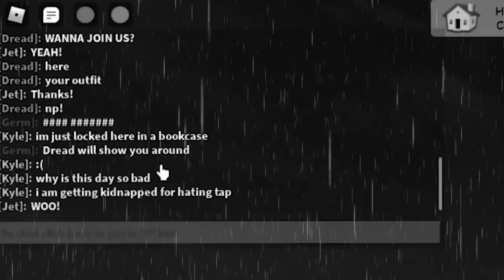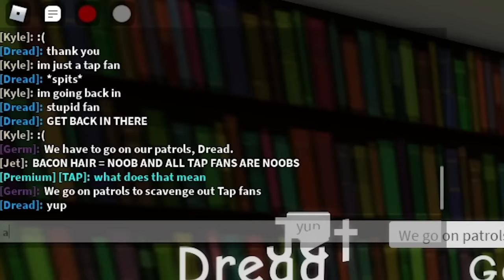TAPPY HATER Only Lets MEAN PEOPLE In.. So I Went UNDERCOVER! (Brookhaven RP)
alright so i was in brookhaven and i saw this dude with a sign that said TAP HATERS ONLY.. i was obviously interested to see why these guys were hating me and while i was about to go undercover this fan got KIDNAPPED by them.. SO I NEED TO GO UNDERCOVER AND SAVE HIM!